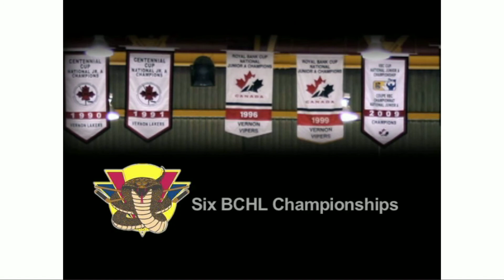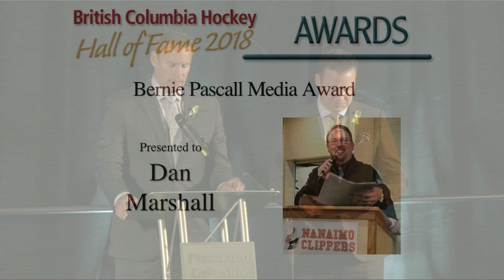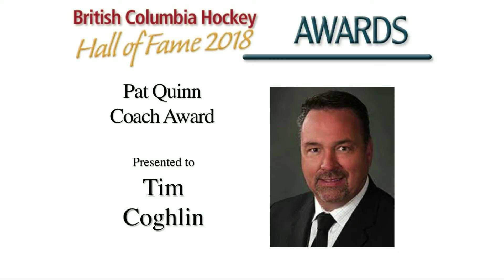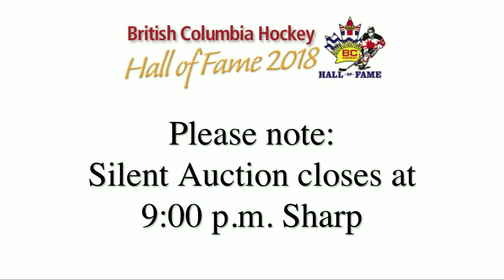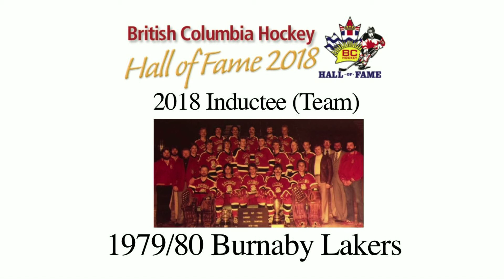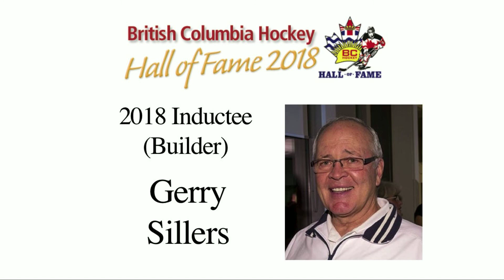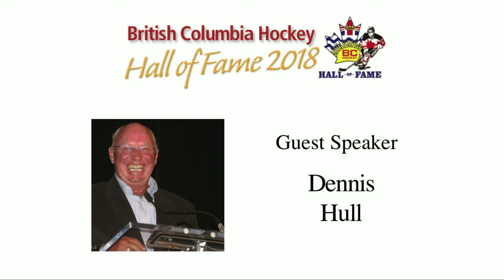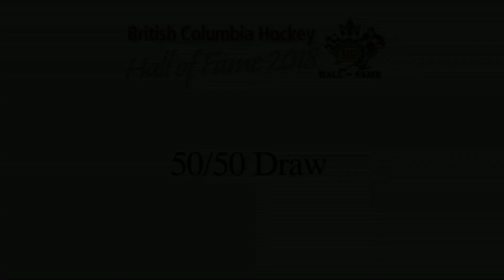2018 BCHHF Induction Event - Full Evening